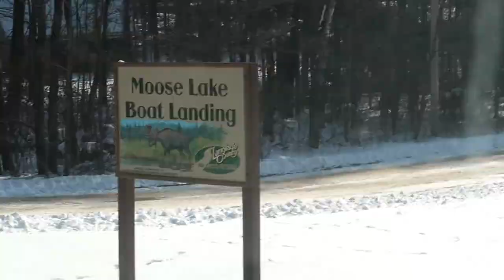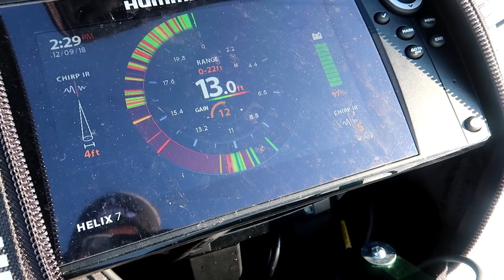Big Bluegill and Tip-Downs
On a tough bite a guy can still catch a big bluegill! May even try to land a Northern Pike on a Tip Down! Also had fun with new drone footage of ice fishing.